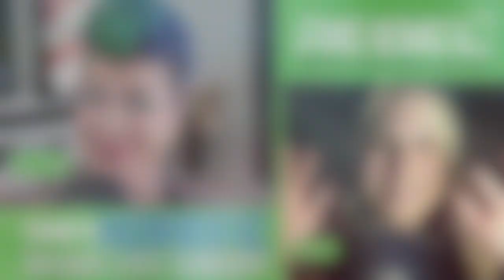CARI'S HORRIFIC WEIGHT LOSS SURGERY STORY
Resourse for Weight Loss Surgery

If you’re old school Code Red, you know the horrific story of my sister Cari's failed weight loss surgery.

If you’re new to Code Red, buckle up for this one.

Weight loss surgery is something that's pushed by the medical establishment (even though it's completely unnecessary to lose weight).

People desperate to lose weight often see it as their "last hope" (even though it's not).

If you're considering weight loss surgery instead of just living the Code Red Lifestyle™, make sure you check out this podcast episode first.

If you've already had weight loss surgery, this episode will help you understand how and why YOU can still be successful with the Code Red Lifestyle™, even if you've gained back weight post-surgery (or still have more to lose).